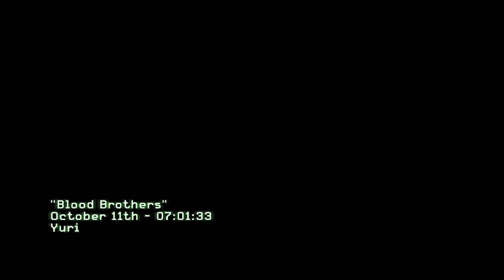Call Of Duty Modern Warfare 3 | Soap MATI Terkena Perangkap Makarov - Bagian 12